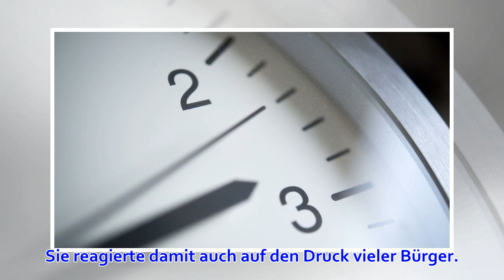EU-Parlament stimmt für Ende der Zeitumstellung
Straßburg: EU-Parlament stimmt für Ende der Zeitumstellung ab 2021 Das EU-Parlament befürwortet ein Ende der Zeitumstellung im Jahr 2021. Auf diese Position einigten sich die Abgeordneten am Dienstag in Straßburg. Für die tatsächliche Abschaffung müsste al...